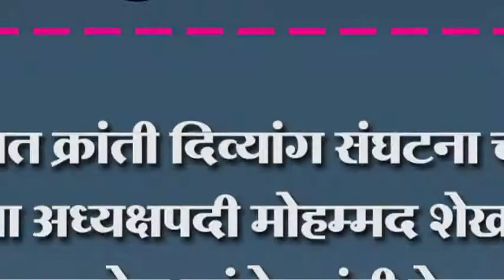रयत क्रांती दिव्यांग संघटना चंदुर शाखा अध्यक्षपदी मोहम्मद शेख यांची निवड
रयत क्रांती दिव्यांग संघटना चंदुर शाखा अध्यक्षपदी मोहम्मद शेख यांची निवड कलढोण कांदेकरांनी केला सत्कार